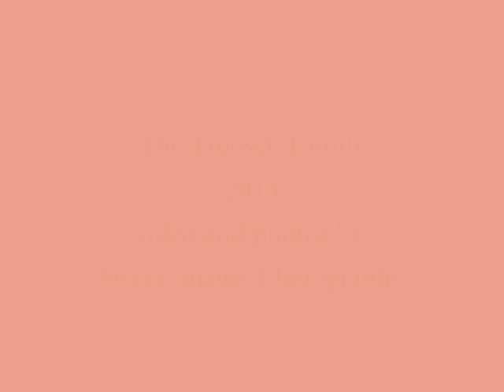The Trensch Family